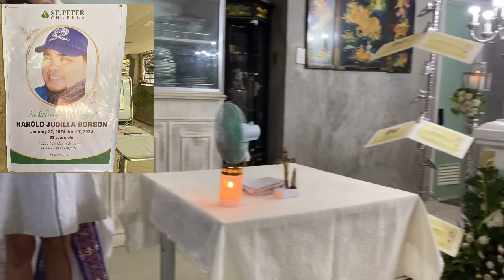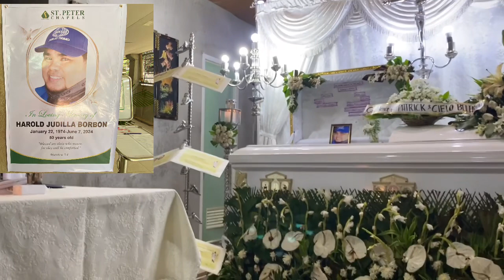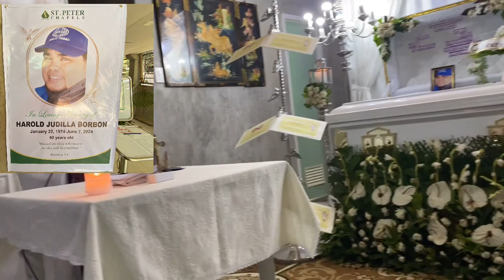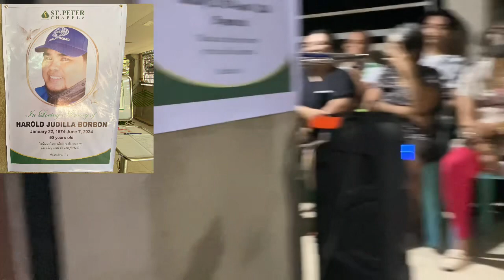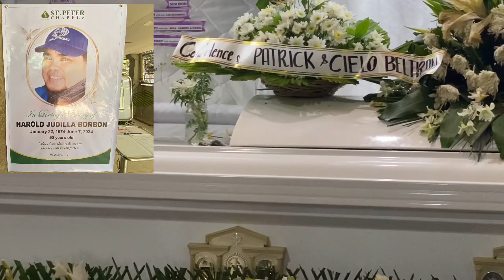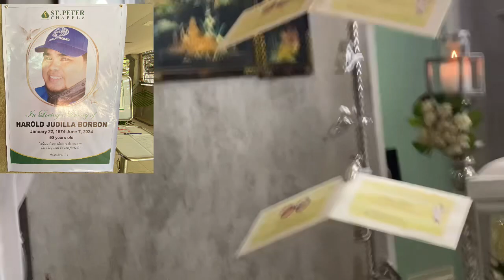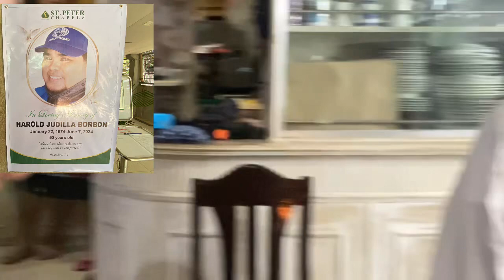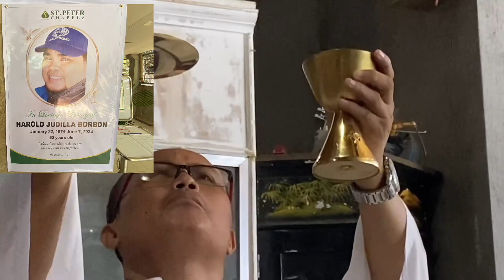HOLY MASS TRiBUTE TO MY BROTHER IN LAW HAROLD JUDILLA BORBON, MAY HIS SOUL MAY REST IN PEACE🙏